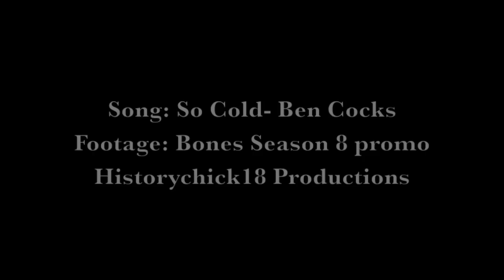Bones Season 8 // So Cold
I can't wait for the new season!